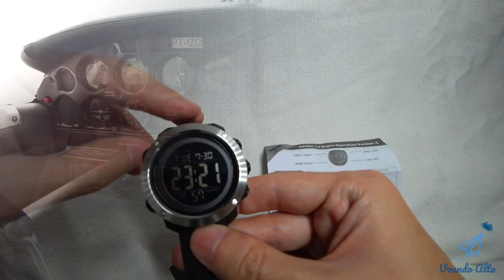Trailer do Canal Voando Alto - Boas-vindas aos visitantes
Aqui abordarei sobre avaliação de companhias aéreas, dicas, relatos de viagem, passeios, unboxing, review ou avaliações de produtos e o mais importante de tudo, falar da minha paixão pela aviação, a carreira de piloto e por aí vai.

Se inscrevam.

Voando Alto Sempre!!!